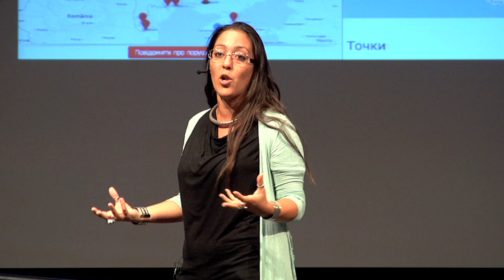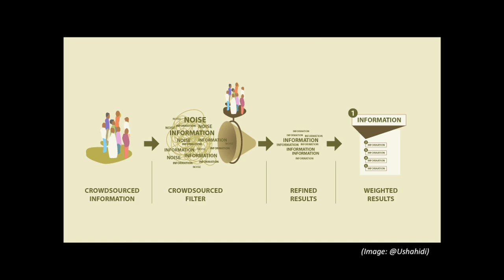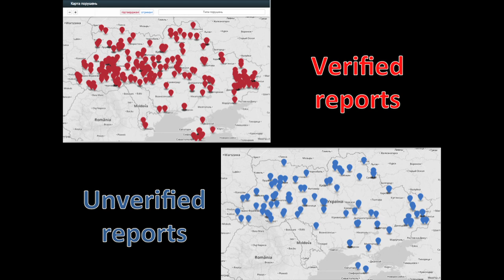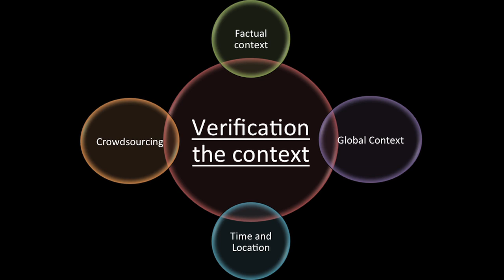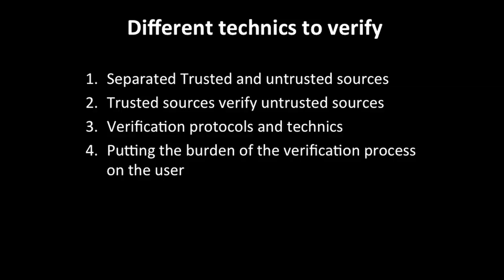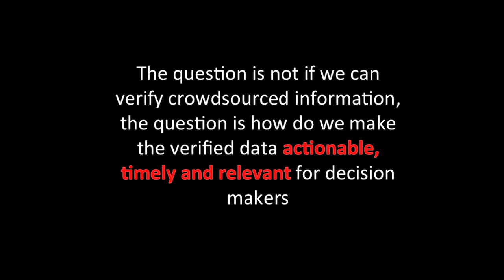ICCM 2012: Anahi Ayala Iacucci, Internews: Verifying crowdsourced information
Anahi Ayala from Internews details new techniques to verifying crowdsourced information, including techniques to assess the veracity of the content, the context and the source. @anahi_ayala